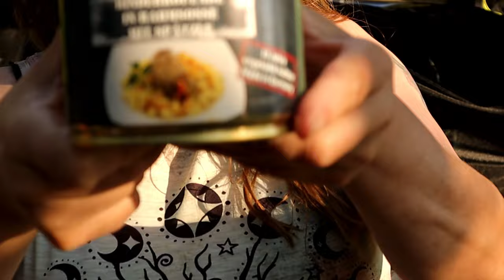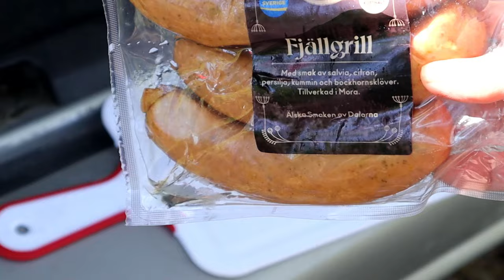175. Sommar äventyr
Kände att jag behövde komma iväg innan semestern,  s¨blev en natt ute och vilken kväll jag hade.